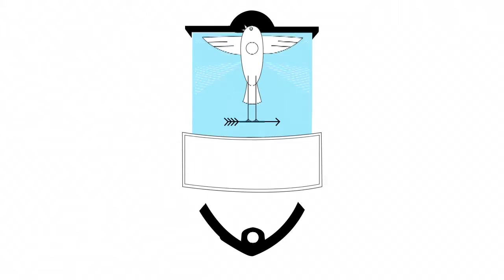Respublica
a study